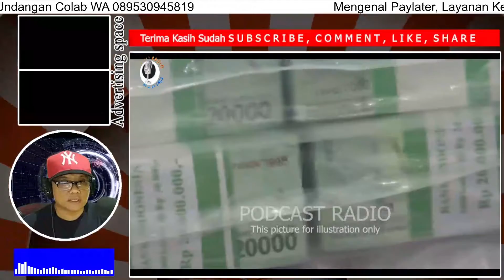PAYLATER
Mengenal Paylater, Layanan Keuangan Beli Sekarang Bayar Nanti
Bukan cuma e-commerce, agen travel online, hingga bank pun kini menawarkan paylater. Aksesnya mudah dan cepat, sehingga semakin menggiurkan.
Apa sebenarnya paylater?

 @Raditya Dika   @Helmy Yahya Bicara    @VINDES    @BW.   @Uya Kuya TV
 @Deddy Corbuzier   @Aurelie Atta    @Merry Riana